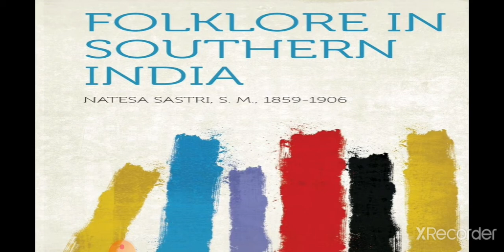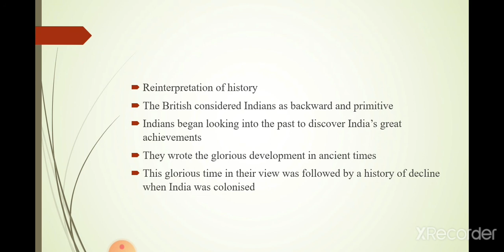Nationalism in India Class X video 18